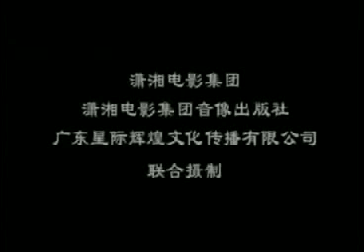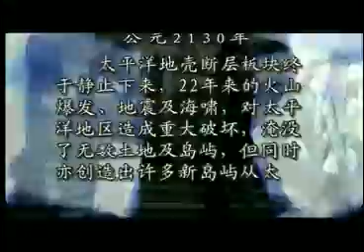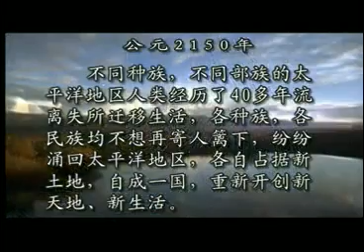Forgotten Junk: Super Powerful Man - Part 1/9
The extremely loose sequel to Riki-Oh: Story of Ricky, unauthorized at that. I hate to sound so cliche, but this is one of the absolute worst films I've ever seen.